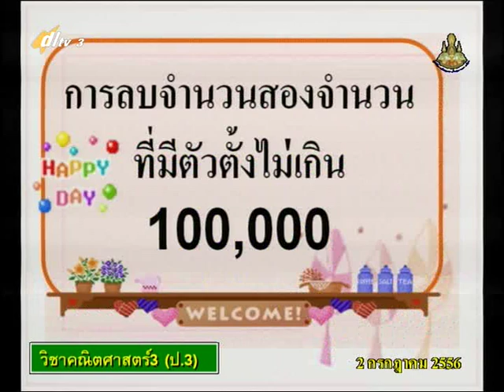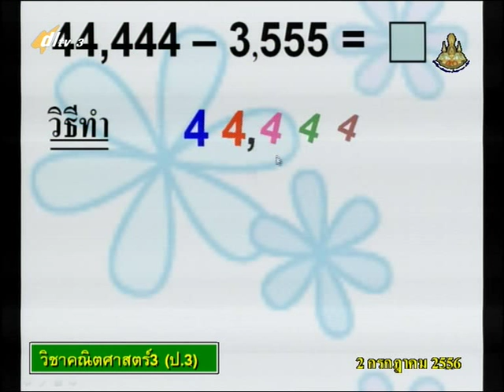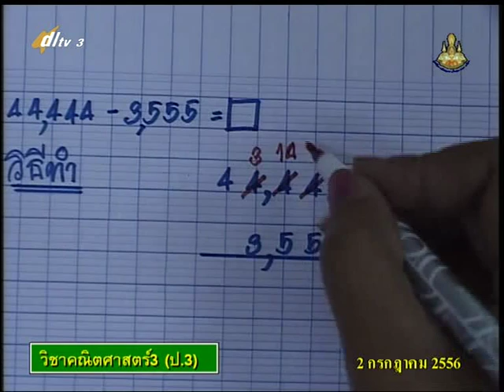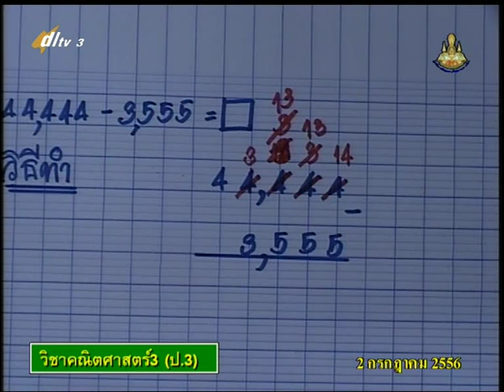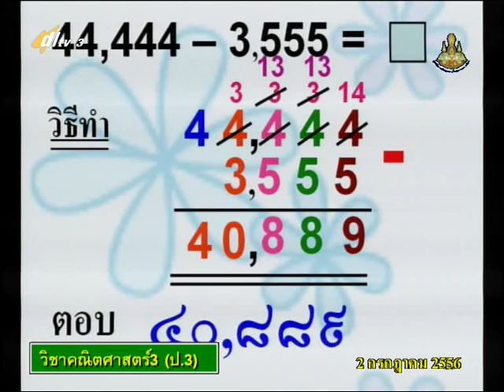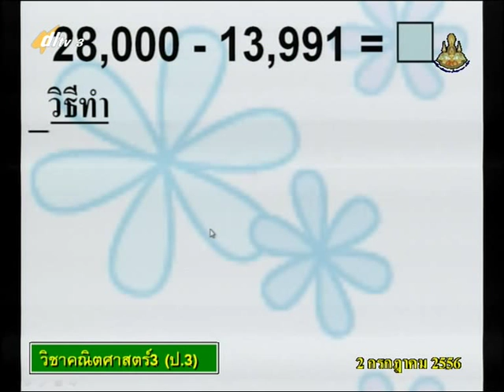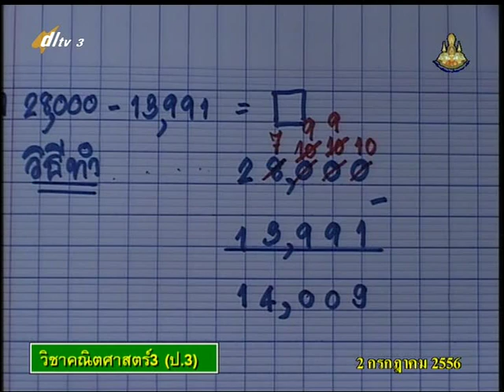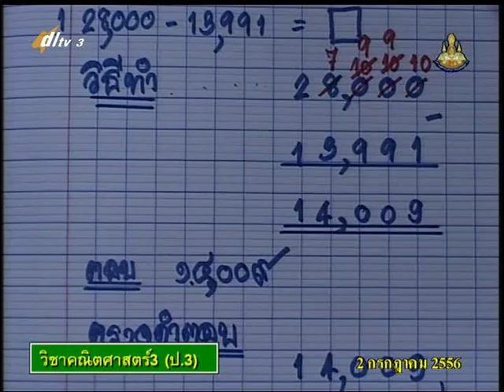การลบ ที่ตัวตั้งน้อยกว่าตัวลบ ป.3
จากชั่วโมงเรียนของ dltv วันที่ 2/7/56
สอนโดยคุณครูรัชนิวรรณ หนูสะอาด